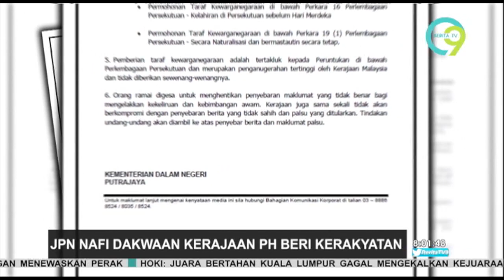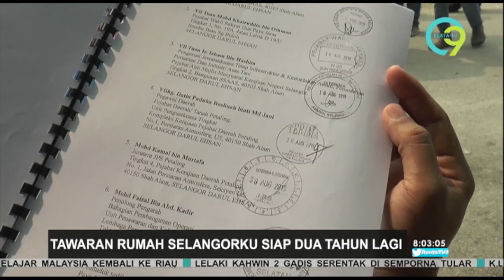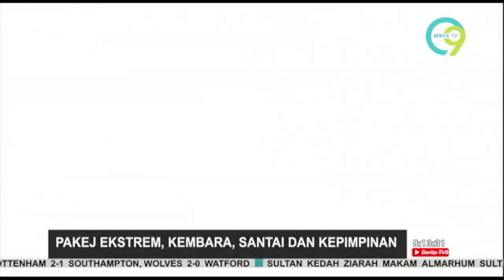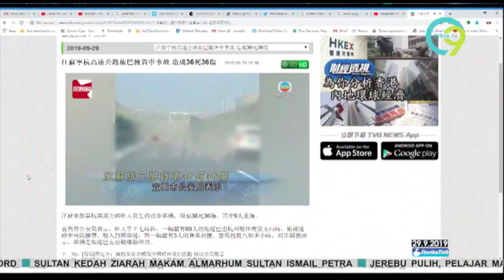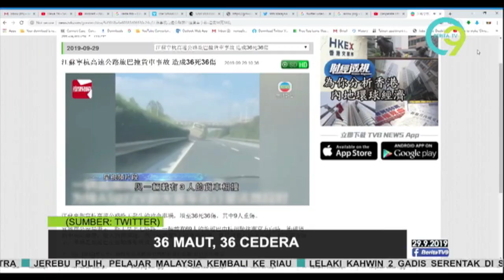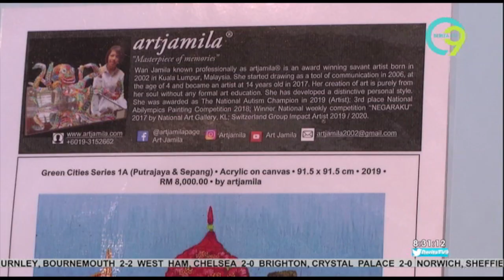Berita TV9 @8PM | Ahad, 29 September 2019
Berita TV9 8 malam, (Ahad), (29 September 2019) bersiaran bersama penyampai, Suzila Idayu Yaacob

Hot9 (WhatsApp sahaja): 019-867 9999